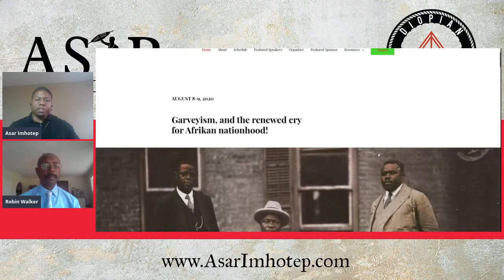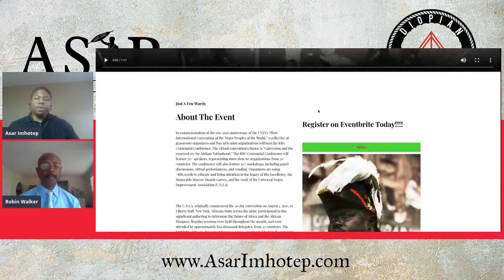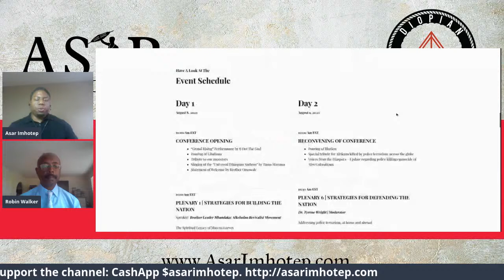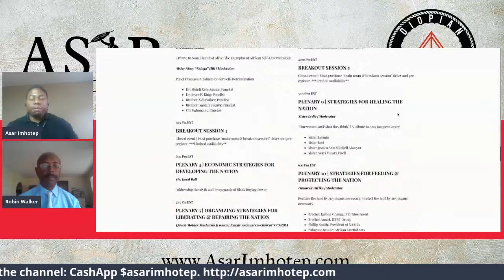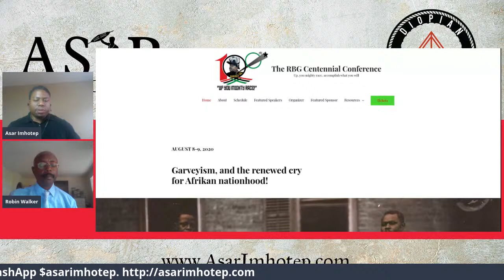Interview: Robin Walker (The Black History Man)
Join me Tuesday July 14th at 10AM Eastern time (3PM London time) as I welcome Bro. Robin Walker, author of When We Ruled, to the Conversations. Mr. Walker is known all over the world as "The Black History Man," and we will discuss his passion for African history, his origins, the many works he's authored, the importance of African history for the future, and any upcoming works that are in development. Mr. Walker is a walking encyclopedia and we are honored to be able to browse his 'mental collection' in this dynamic dialogue.

In the meantime, GET YOUR COPY TODAY!
Towards a Comparative Dictionary of CIkam and Modern African Languages (2020)

Aaluja Vol. II: Cyena-Ntu Religion and Philosophy (2020).